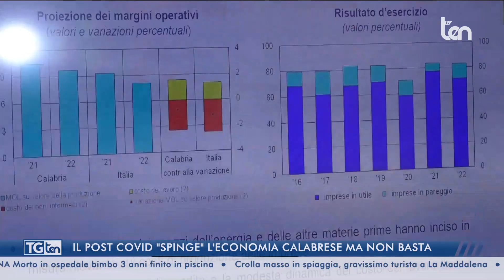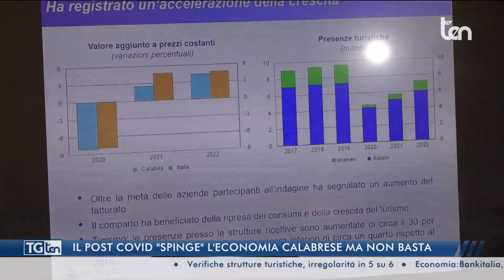TG ten 20:30 14 giugno 2023